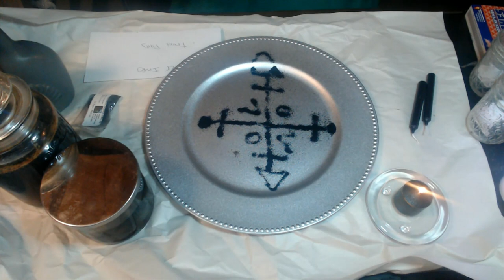B* BE GONE BANISHMENT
Hello my lovelies we decided to do a video to help you learn how to do a Banishment spell this has been used throughout centuries in the practice when we are dealing with difficult people in our life's this can be done to completely remove a person from our lives a third party that’s breaking up your relationship, to remove an ex partner who wont leave you alone or an abusive partner to your daughter or son. Hope you guy’s enjoy!

Tools
1 black taper candle
7 Black Chain candles
Separation, Banishment oils
Black salt
Holy/Consecrated water
White paper
Matches
Plate or Tray

3 Card Reading
30 Min Reading
1 Hr Reading